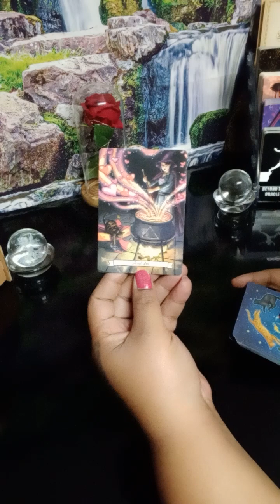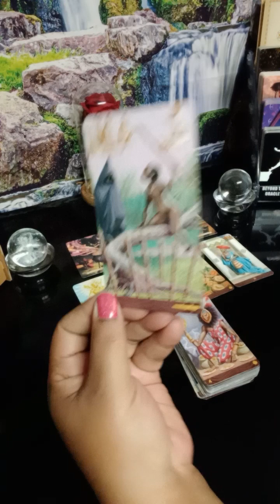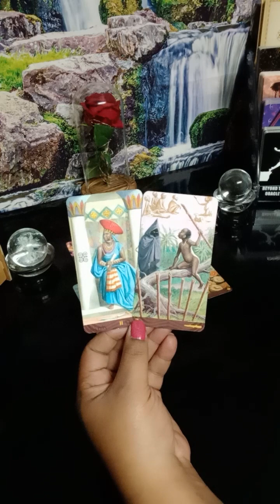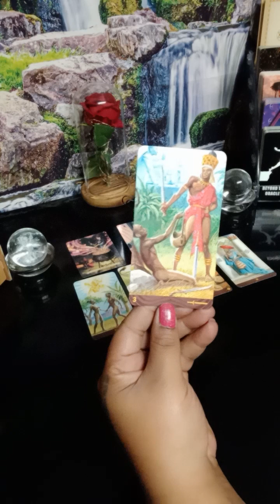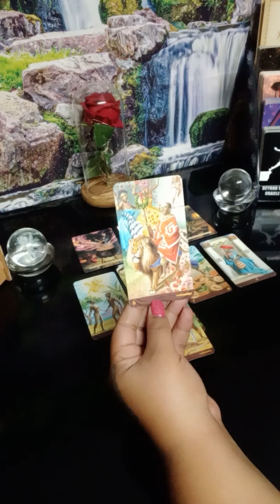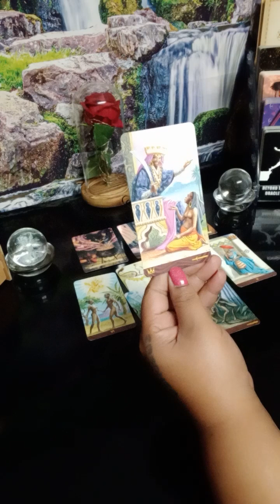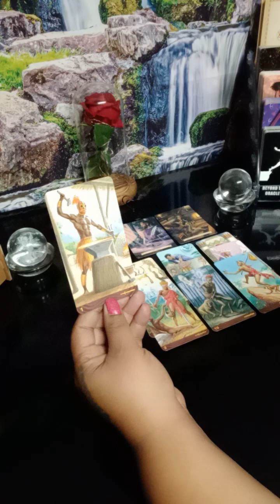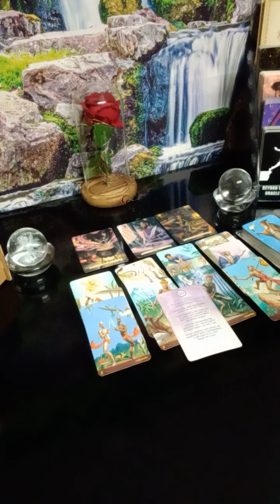PISCES ♓ don't forget where you came from 💯 if the 👟 was on the other foot 👣